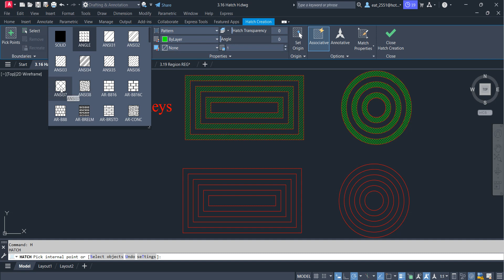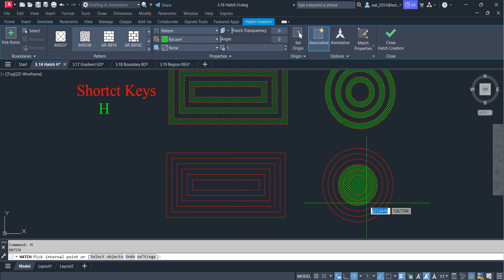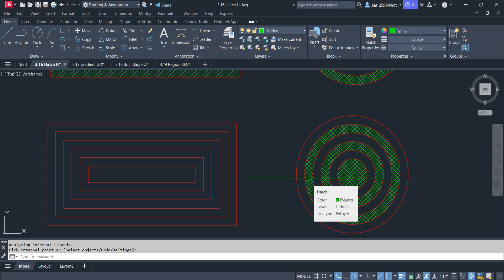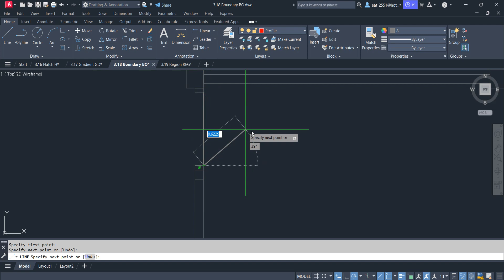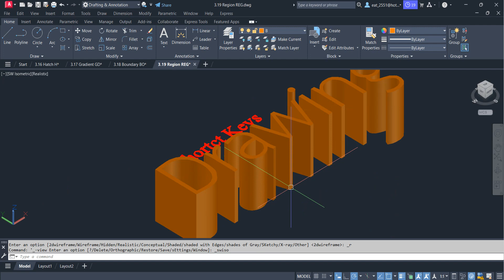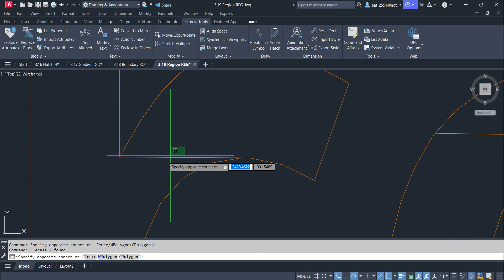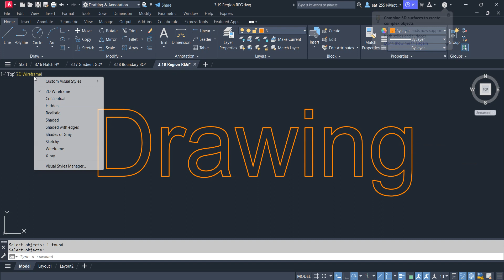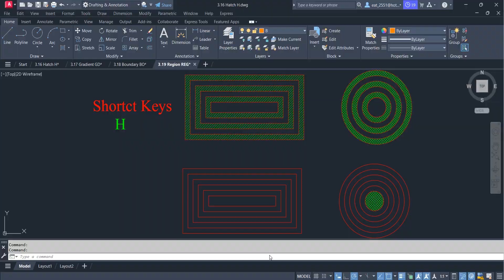AutoCAD 2024 บทที่3.4กับคำสั่งพื้นฐาน 4 คำสั่ง H-GRA-BO-REG (โหลดแบบฝึกหัดก่อนเรียนฟรี)